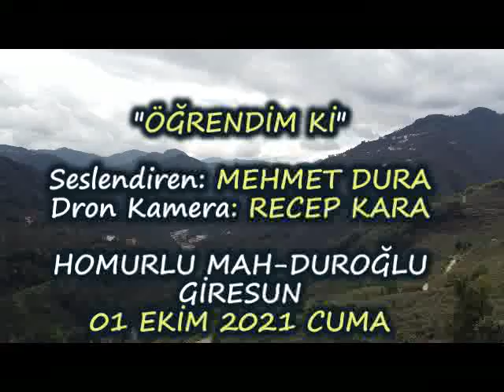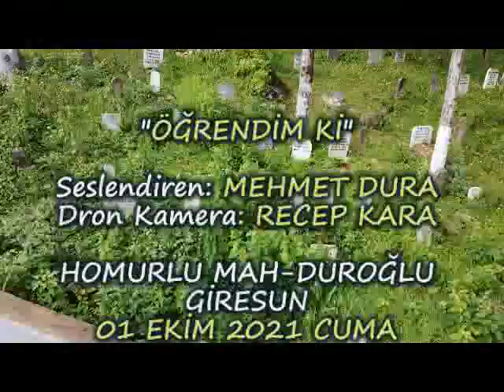MEHMET DURA-"ÖĞRENDİM Kİ"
"ÖĞRENDİM Kİ"
"Tavuk Suyuna Çorba (Türkiye'den)" Kitabından Alıntı
(Anonim)
Seslendiren: Mehmet Dura
Dron Kamera: Recep Kara
01 EKİM 2021 Cuma
HOMURLU MAH. DUROĞLU-GİRESUN